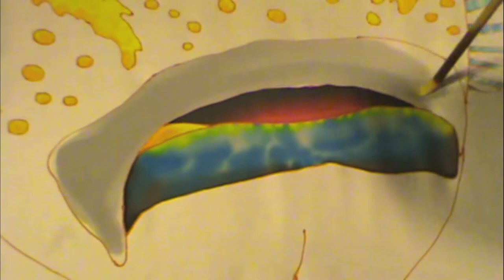HOW TO PAINT ON SILK WITH JEAN-BAPTISTE, ST. LUCIA - YELLOWTAIL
My name is  Daniel Jean-Baptiste, I am a St. Lucian  artist who specializes in  painting on silk using water based liquid pigment paints.  My  work is mostly of vibrant tropical compositions painted  with  a strong hues of colour  and light. I  spend  most of my time between living in Canada and St. Lucia. I strive to create art that is totally new to  the eyes of the viewer.